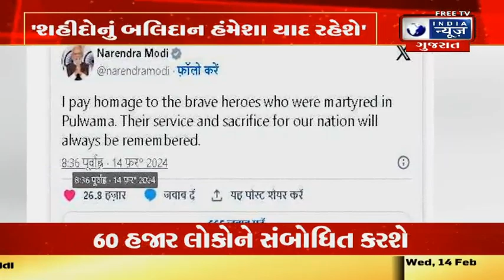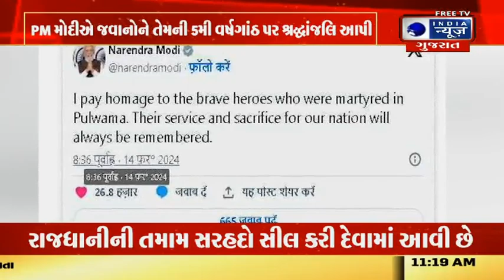પુલવામા હુમલાની 5મી વરસી- India News Gujarat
જમ્મુ અને કાશ્મીરના શ્રીનગરના પુલવામામાં 14 ફેબ્રુઆરી 2019ના રોજ થયેલા આતંકવાદી હુમલાને આજે પાંચ વર્ષ પૂર્ણ થયા છે. તે હુમલામાં, જૈશ-એ-મોહમ્મદના આતંકવાદી આદિલ અહમદ ડારે 350 કિલો વિસ્ફોટકોથી ભરેલી એસયુવીને બસ સાથે ટક્કર મારી હતી.